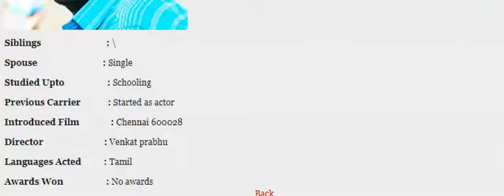Tamil Actor nithin sathya Profile-தமிழ் நடிகர் நித்ய சத்யா பதிவு செய்தது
Tamil Actor nithin sathya Profile
தமிழ் நடிகர் நித்ய சத்யா பதிவு செய்தது